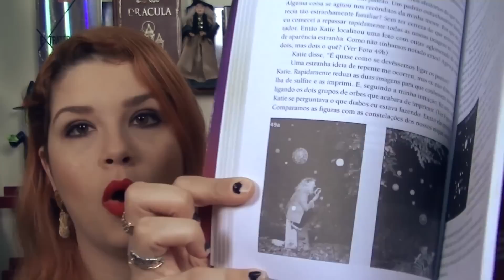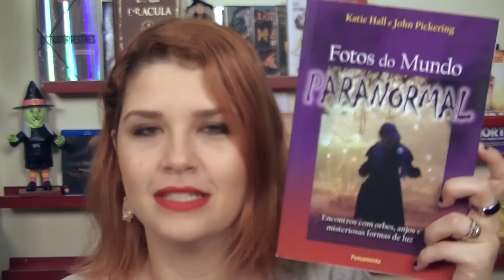A Coisa no Lençol (#220 - Histórias Assombradas!)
Matéria completa no AssombradO.com.br:

TORNE-SE NOSSO PATRÃO! Saiba mais

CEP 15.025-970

Gostou? Clique em Gostei :)